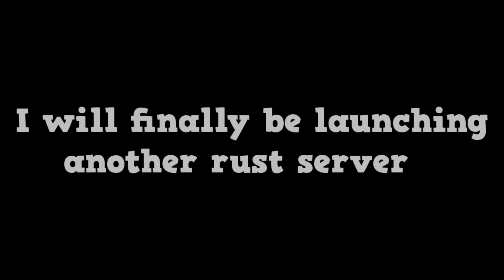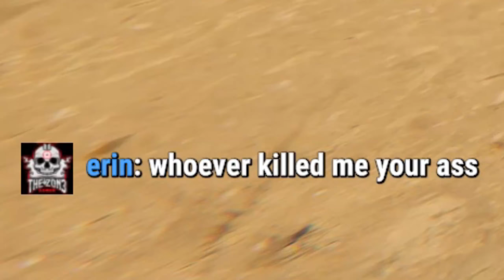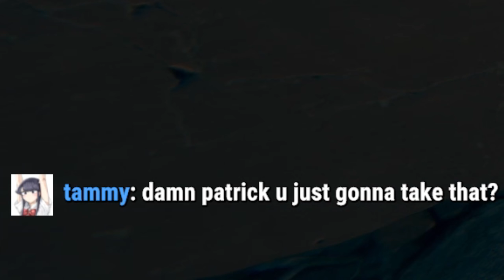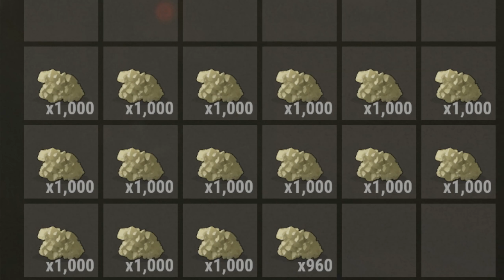GETTING REVENGE ON BARREN ROOF CAMPERS - RUST